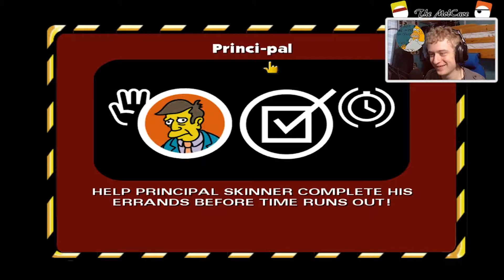Simpsons: Hit & Run :: Ep9 - FLORIDA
☞ Something wacky and mysterious is happening in Springfield, and only The Simpsons can save the day! ☜